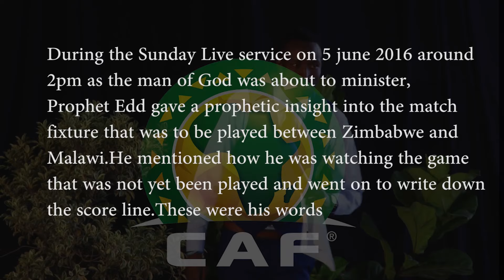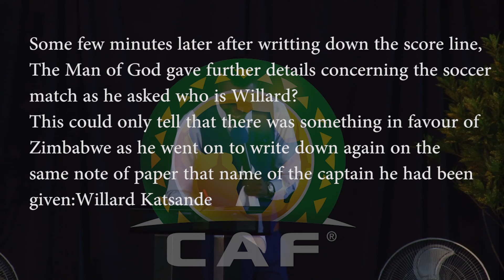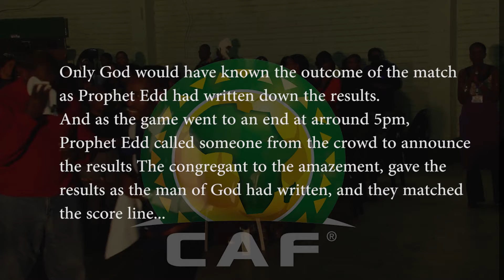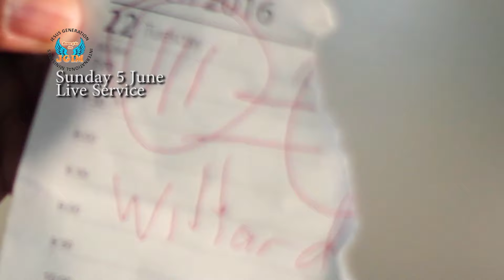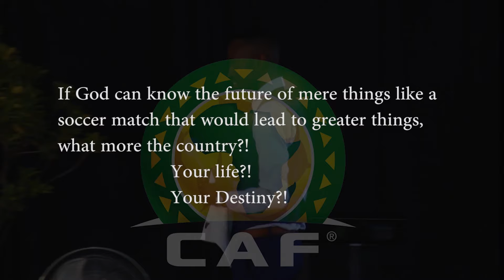Prophet Edd Forensic prophecy on AFCON match between Zimbabwe and Malawi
Watch as Prophet Edd Branson gave a forensic prophecy about a soccer match that was played between Zimbabwe and Malawi